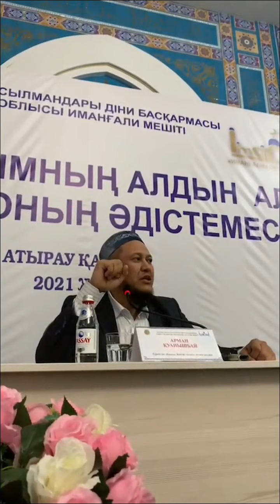Арман Қуанышбаев Атырау облысында